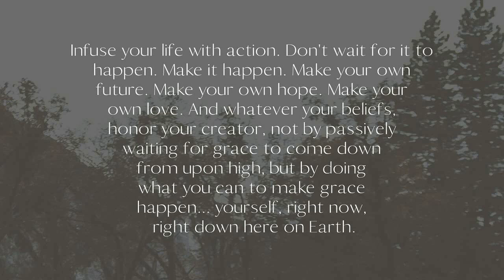Berton Sans Serif 3 Font Family Pack Font Free Download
Berton Sans Serif Font  is a set of 3 weights font family. It is good for making creative templates and stationary. Berton typeface suits best for modern / clean designs, logos, headlines, banners and templates etc. It looks gorgeous in all caps with a wide-set spacing if you want to try a classy look, or beautiful on its own in capital and lowercase letters for something completely timeless. Included Features: Regular, Thin, Light WeightsFile Format: OTF, TTF and Web Font KitExtras: Uppercase Multilingual Letters, Lowercase Multilingual Letters, Numbers & Punctuation + Non English Characters ( Latin Extended A ). Highlights Berton is a highly versatile Font Family Pack.Includes 3 weightsThe perfect choice for Modern, Fashion & Magazine Titles.Great for use on quotes, short phrases, magazines, logotypes and all sorts of advertising. Supported Characters: ABCDEFoHIJÁLMNOPQRSTUVWXYZabcdefghijklmnopqrstuvwxyz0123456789!#$&'()*+,-./:;=?@[]_{|} ¡¢«»¿ÀÁÂÃÄÅÇÈÉÊËÌÍÎÏÑÒÓÔÕÖØÙÚÛÜÝàáâãäåçèéêëìíîïñòóôõöøùúûüÿĀāĂăĄąĆćĈĊċČčĎďĒēĔĕĖėĘęĚěĜĞğĠġĤĨĩĪīĬĭİıĴĹĽľŁłŃńŇňŌōŎŏŔŘřŚśŜŞşŠšŤťŨũŪūŬŭŮůŴŶŸŹźŻżŽžǫȦɢɪɴʀʏʙʜʟᴀᴄᴅᴇᴊᴋᴍᴏᴘᴛᴜᴠᴡᴢẀẂẄẼỲ‘’“”…‹›€ꜰꜱ